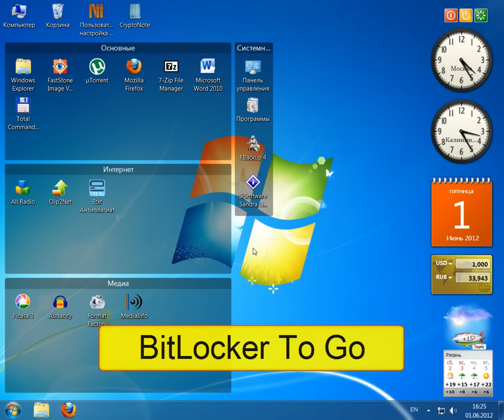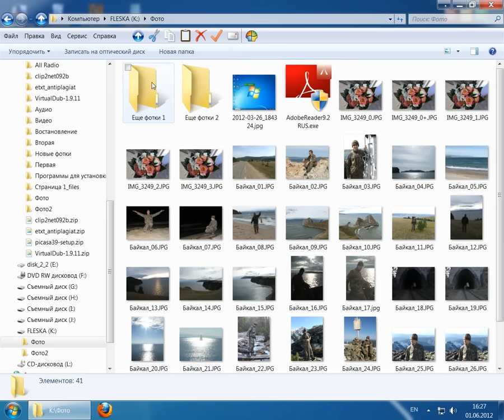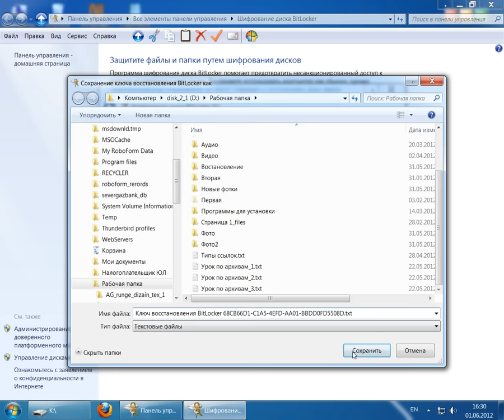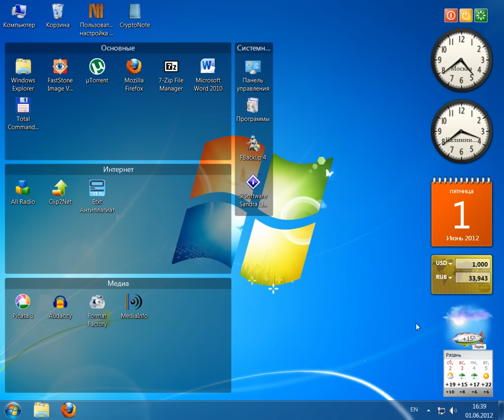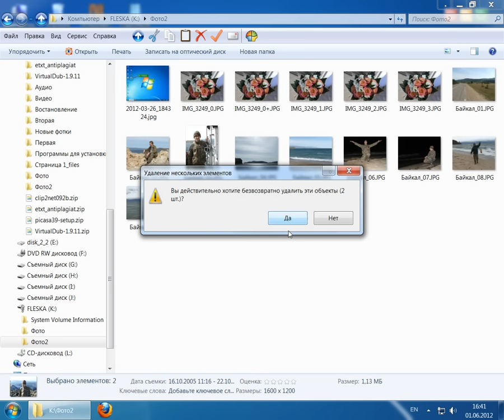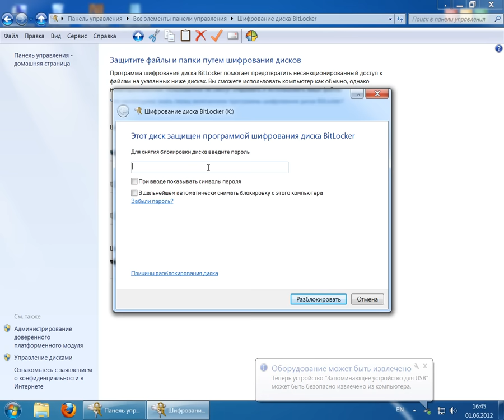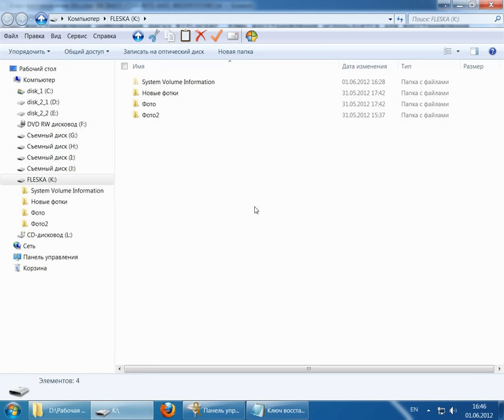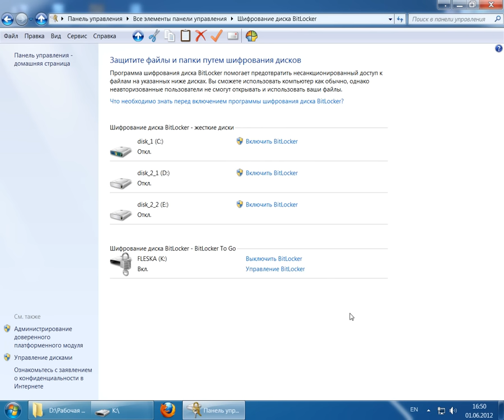Как поставить пароль на флешку - Bitlocker to go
Bitlocker to go - это встроенная в Windows функция, которая позволяет зашифровать данные на флешке и закрыть доступ к ней паролем. Поставив пароль на флешку будьте осторожны, не перехитрите самого себя!